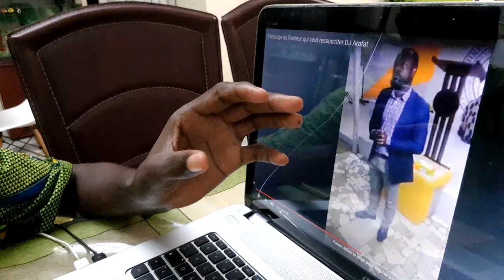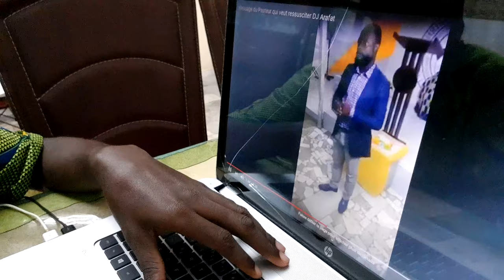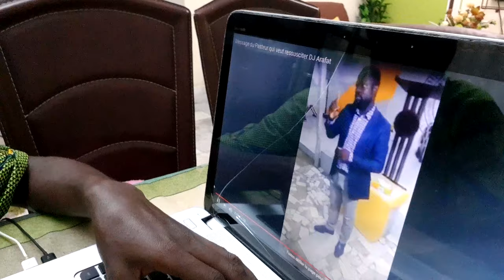Ce Pasteur Raconte Tout Sur ce qui s'est Passé Chez cette Star